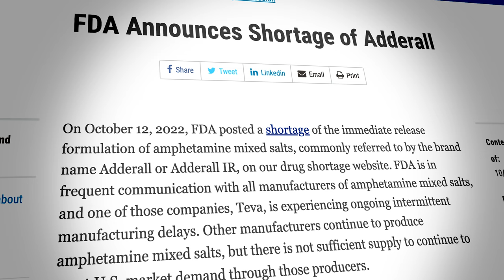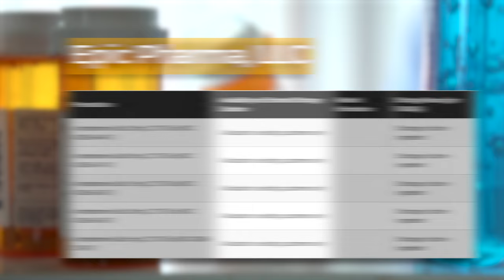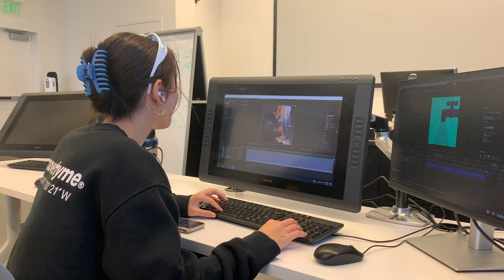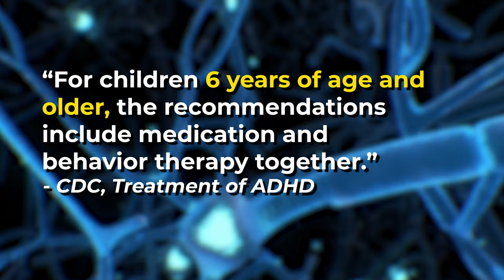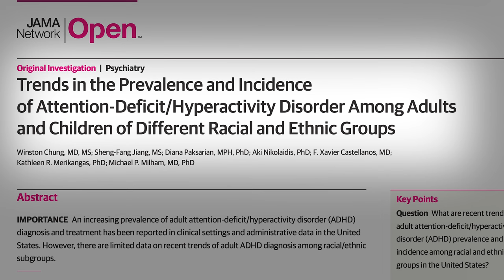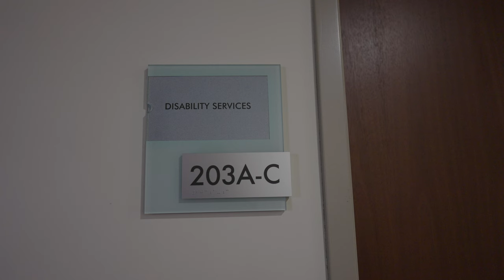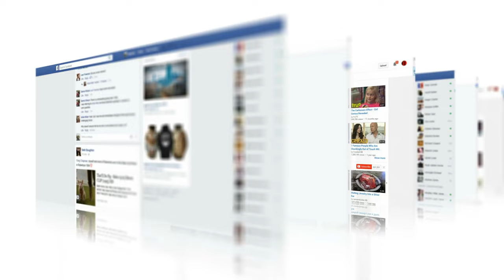The ADHD Crisis: An Inside Look at an Uncertain Future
An inside look into how Adderall shortage and how it's affected the lives of students.

Interviews with Caroline Harper, Phillip Suhr, Dr. Lawrence Brown, Chloe Lim, and Jason McAlexander.

Student project created by "Scoop Squad" in our Investigative Journalism course.
Caylen Greenberg, Courtney Kim, Luc Bragdon and Alyson Gonzalez.
Dodge College of Film and Media Arts, Chapman University.